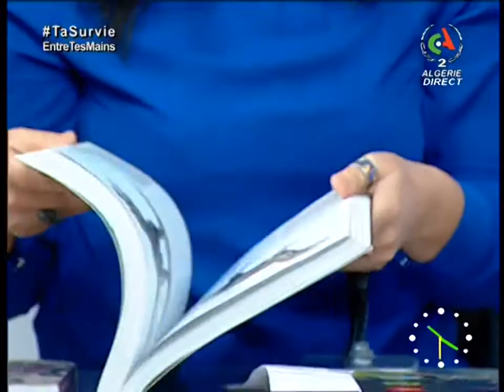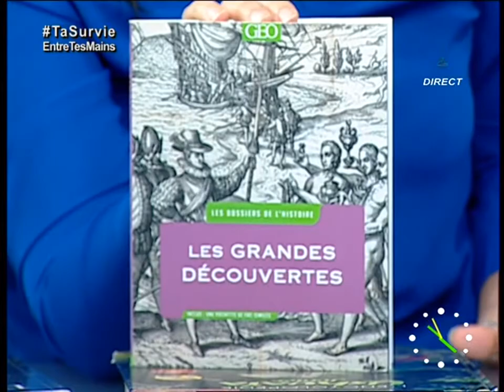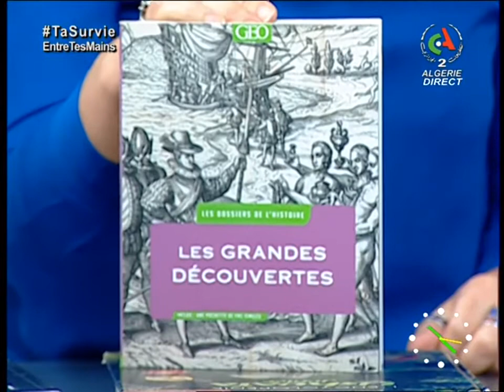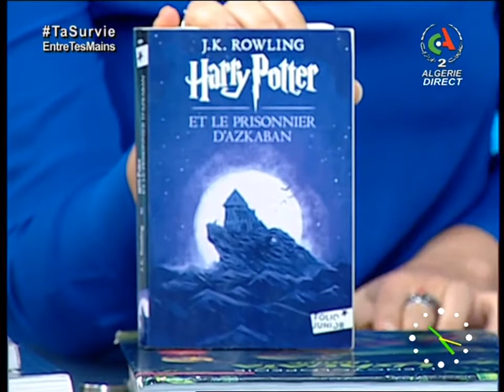7ème rubrique de Massilias Ferhani HD (Groupe Ighil El Mal)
7ème rubrique de Massilias Ferhani sur canal Algérie, une rubrique qui a été à l'occasion de la journée internationale des droits de l'enfant célébrée chaque année le 20 novembre.
 Le thème était comment protéger les enfants sur internet pendant le confinement lié à la pandémie de la covid-19 selon l'unicef.